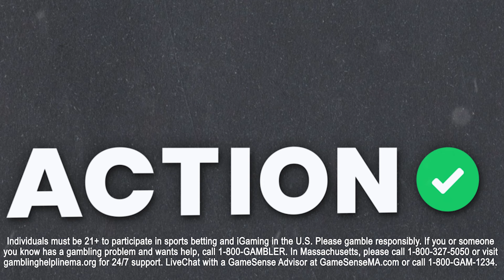Bet Byeong-hun An to WIN Waste Management Phoenix Open? Golf Picks & PGA Predictions | Links & Locks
Action Network's Jason Sobel and Tony Sartori go 18 holes and give out their best bets for this year's WM Open on the Links and Locks podcast presented by bet365.

00:00 - Course Info
04:14 - Wyndham Clark
06:38 - Thomas Detry
07:25 - J.T. Poston
08:44 - Sunjae Im
10:13 - Adam Hadwin
11:05 - Beau Hossler
12:48 - Billy Horschel
13:51 - Carl Yuan
14:50 - Bet 365 Promo
15:37 - Kurt Kitayama
16:54 - Adam Scott
17:43 - Keith Mitchell
20:05 - Kevin Yu
20:55 - Nick Hardy
22:36 - Byeong-hun An
23:12 - Justin Thomas
25:05 - Christiaan Bezuidenhout
26:24 - Byeong-hun An